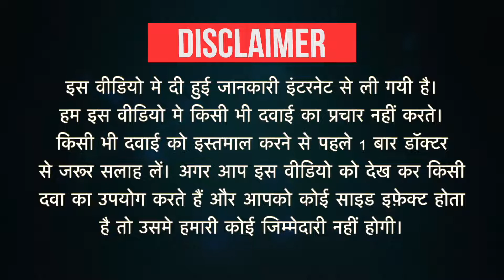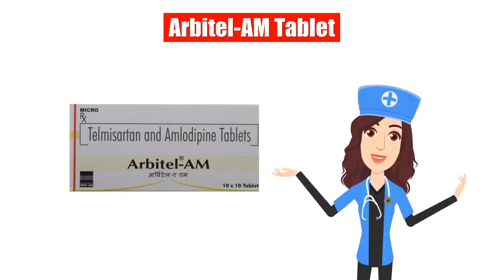Arbitel-AM Tablet Uses in Hindi | Side Effects | Dose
Arbitel-AM Tablet Uses in Hindi | Side Effects | Dosage